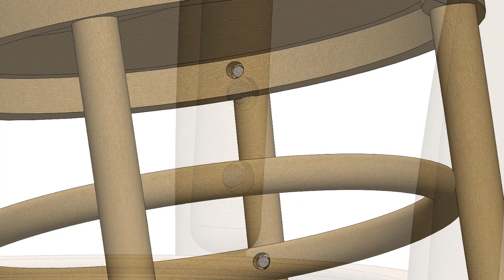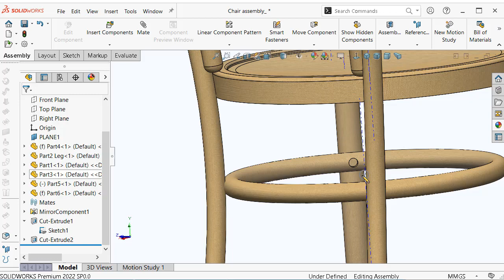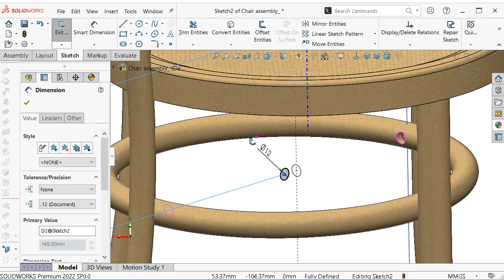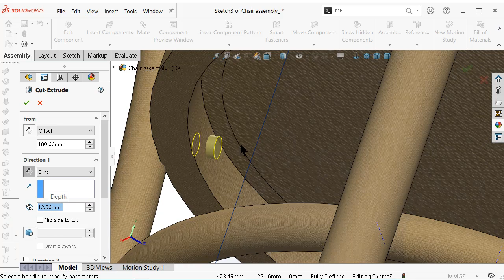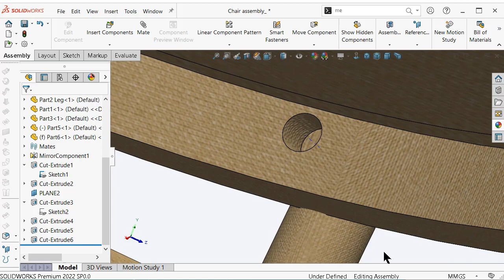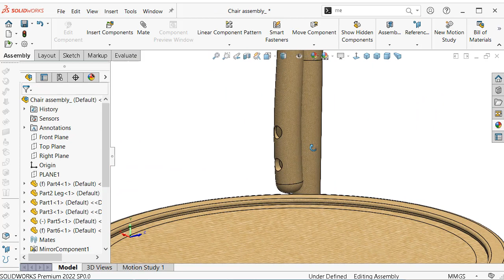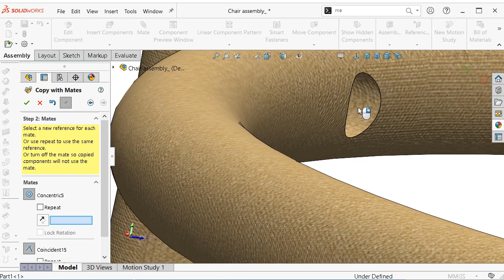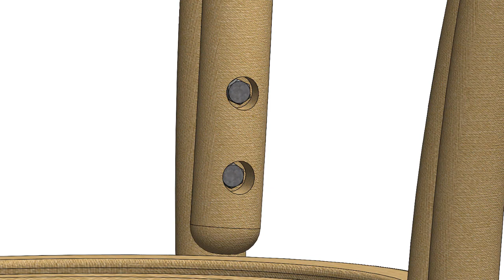9-Project 34| Bentwood Chair |SolidWorks Tutorial : adding fixtures, parts list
This Channel  beside Tutorials Channel contain topics about:

- SolidWorks Sketching
- SolidWorks Surface
- SolidWorks Weldments
- SolidWorks Assembly
- SolidWorks Drawing
- SolidWorks Simulation
- SolidWorks Motion
And MORE